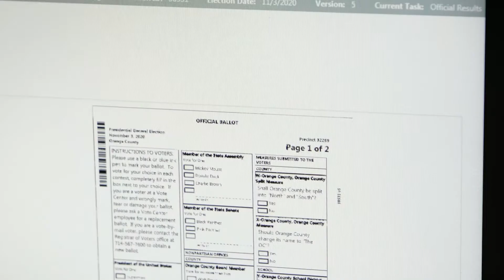2021 Ballot Security [EXTENDED]